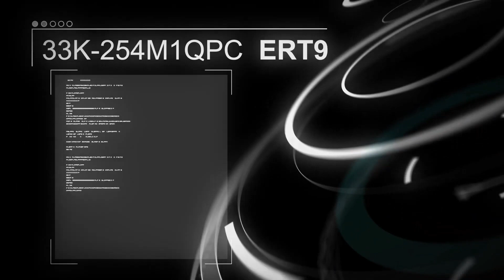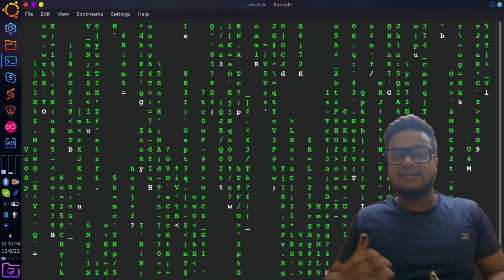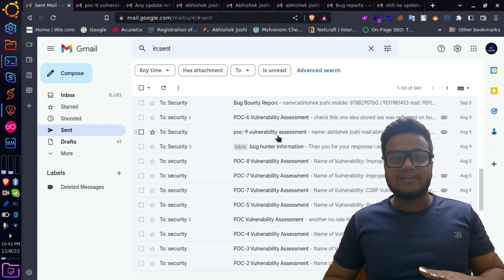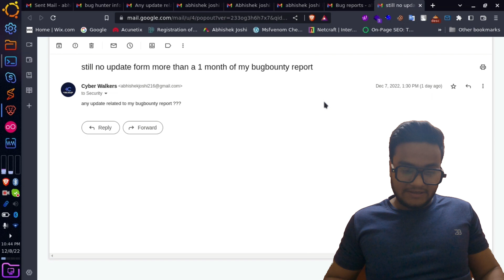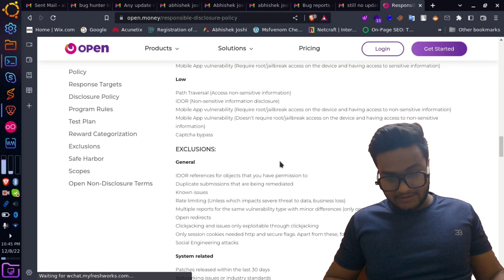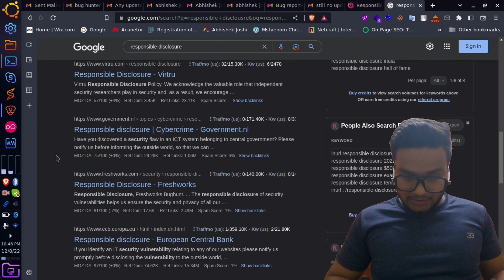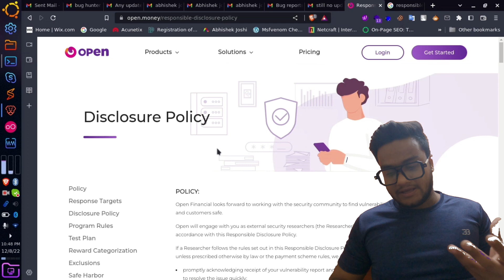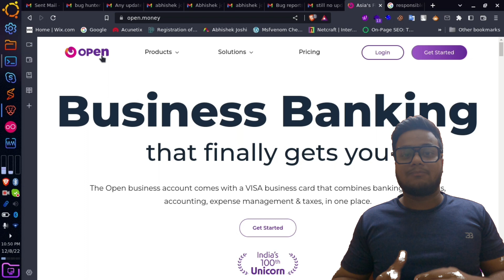Don't Waste Your Time In BugBounty? | Expose @BankWithOpen BugBounty Program | In Hindi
A bug bounty program, also called a vulnerability rewards program (VRP), is a crowdsourcing initiative that rewards individuals for discovering and reporting software bugs.